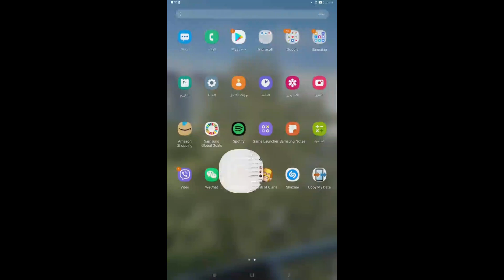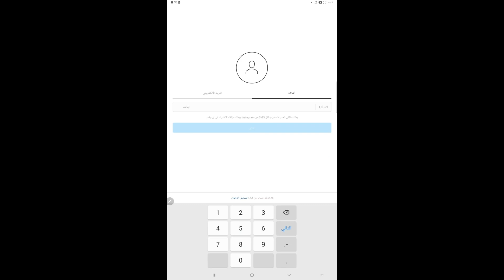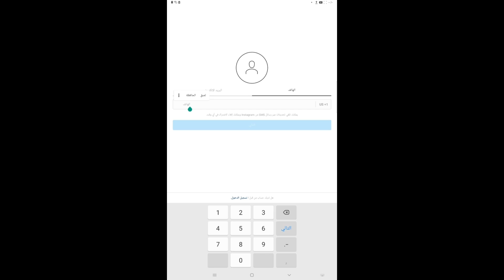حذف سجل مكالمات الانستقرام / طريقة حذف سجل مكالمات الانستقرام باللغة العربية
حذف سجل مكالمات الانستقرام
طريقة حذف سجل مكالمات الانستقرام باللغة
العربية